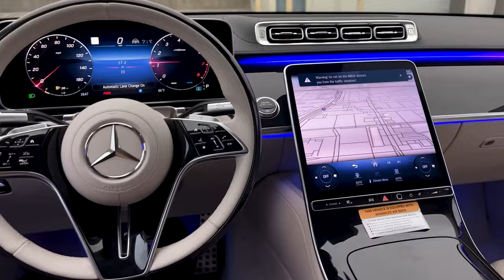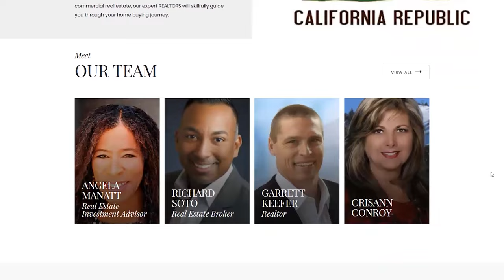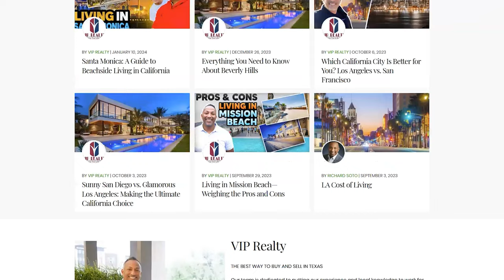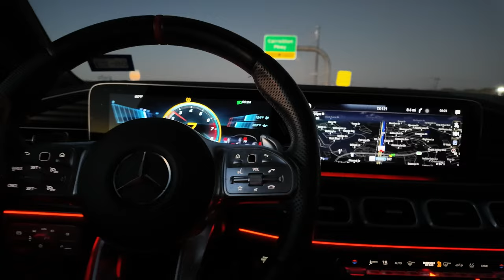Living in Dallas, Texas Vlog | Where to Work, Eat & Play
What's it like living in Dallas, Texas? Join Richard Soto as he navigates real estate transactions across the city, and explore the vibrant social scene with family and friends. Our Dallas Vlog showcases a variety of enjoyable activities you can partake in!

If you are going to be living in Texas then this is the channel you need!  We absolutely love this town and our #1 goal is to showcase every inch of Texas through our videos so you have a complete understanding of the best area that fits your lifestyle!